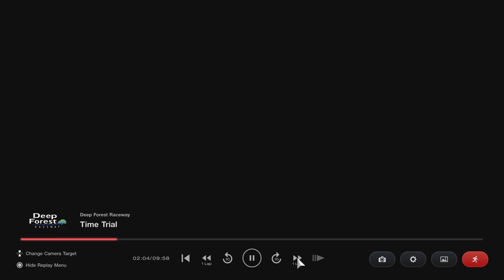Gran Turismo 7_20230302193715